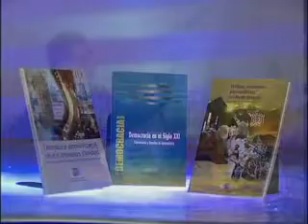Inauguracion Cambios Globales y los Desafios a la Politica Exterior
Con las palabras del presidente de la República Dominicana, Leonel Fernández, quedó inaugurado el foro: "Cambios globales y desafíos a la política exterior dominicana". La actividad es organizada por el Consejo Dominicano de Relaciones Internacionales (CDRI) de la Fundación Global Democracia y Desarrollo (FUNGLODE), el Ministerio de Relaciones Exteriores (MIREX), la Secretaría General Iberoamericana (SEGIB), la Facultad Latinoamericana de Ciencias Sociales (FLACSO), el Instituto Global de Altos Estudios (IGLOBAL) y la Asociación de las Naciones Unidas de la República Dominicana (ANU-RD).